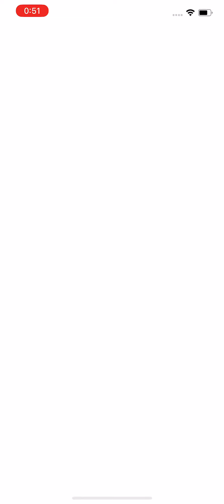みんゴルサブアカ詫びガチャで本アカより良いの出てこっちが本アカにしそうな勢いw